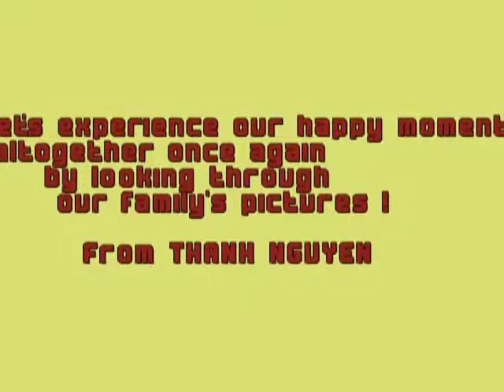Vincent 's Family Photo Collections